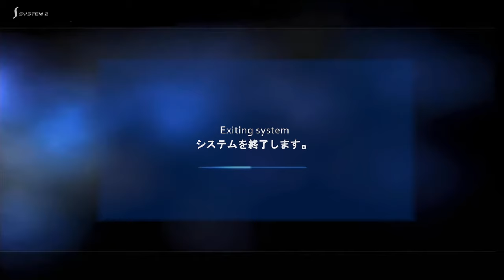F1 Championship Edition PS3 R16 Suzuka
Avant dernière course de la saison 2 .